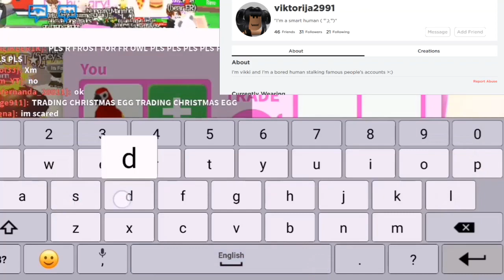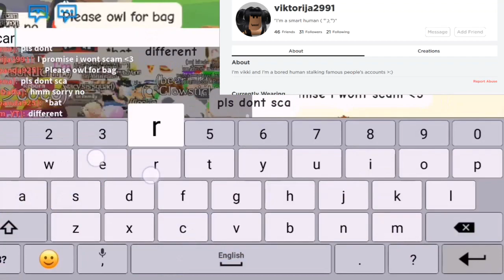Exposing the biggest adopt me scammers (free robux code)